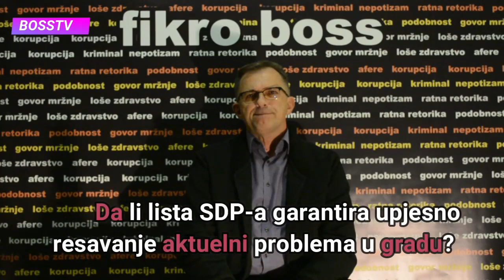Izudin Saračevic..Pet minuta za SDP Bihac....